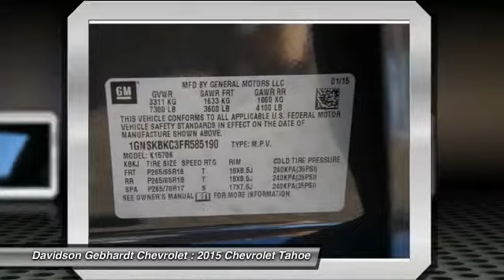2015 Chevrolet Tahoe Loveland CO T15348